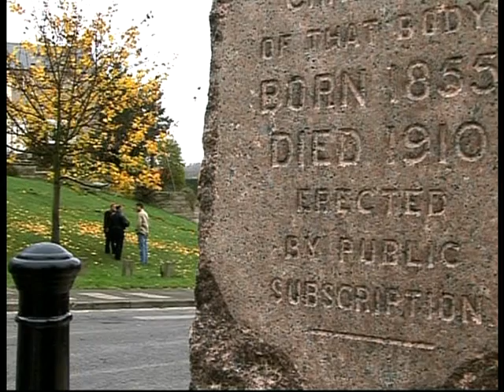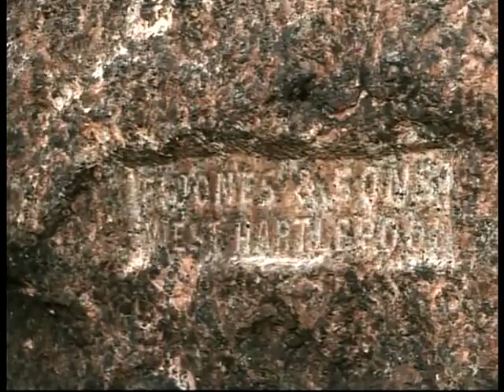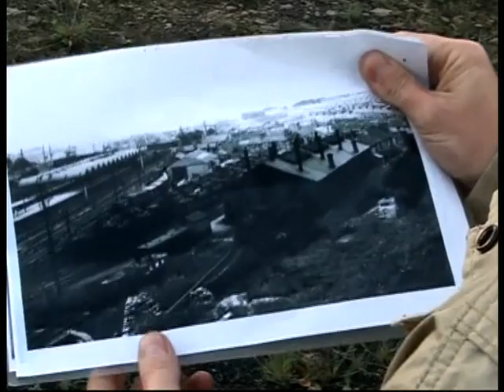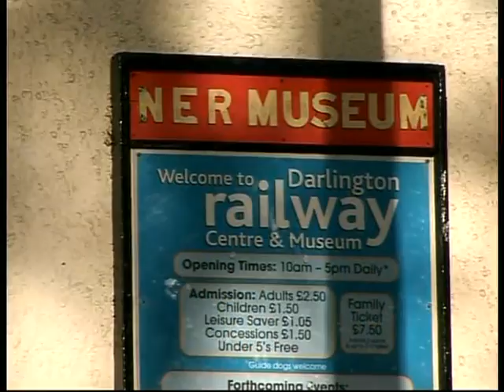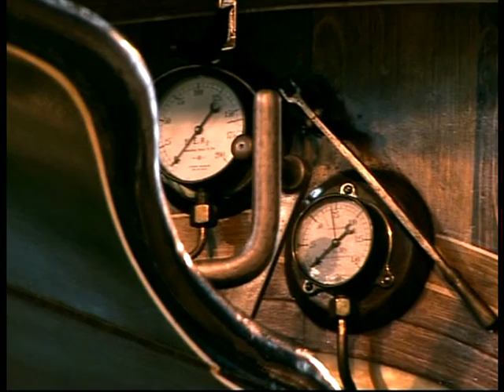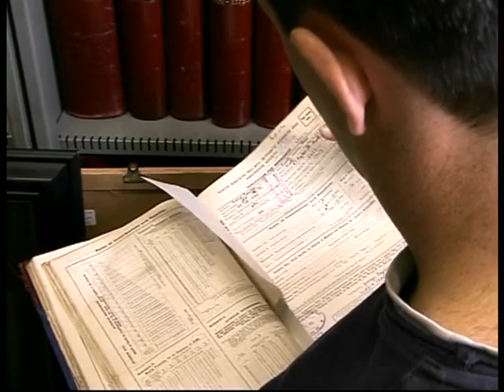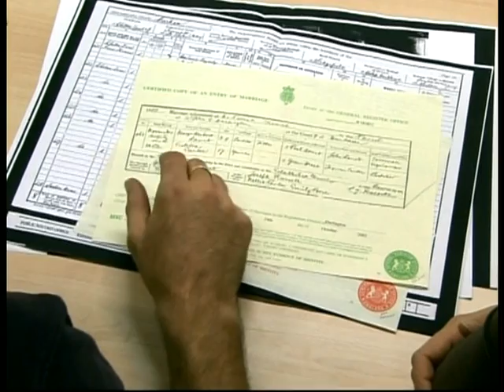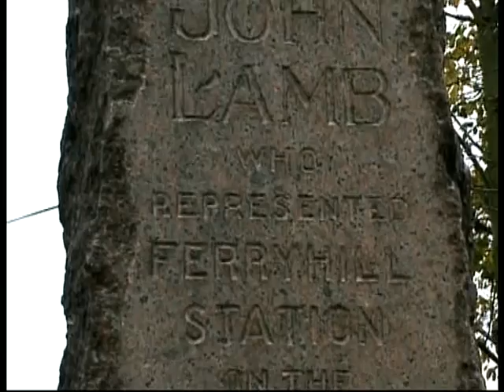FERRYHILL STATION - Monument to John Lamb - Obelisk - County Durham